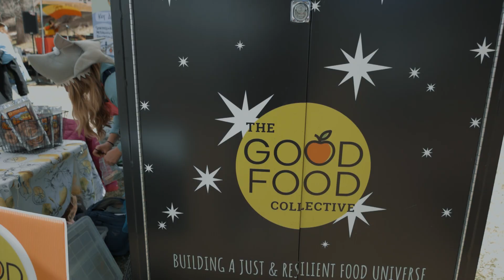In Celebration of Our Planet | Earth Day 2023 | Durango, CO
I was lucky enough to get to film the Earth Day celebration event in Durango CO. Here is the result.